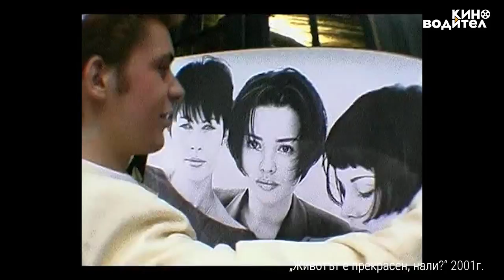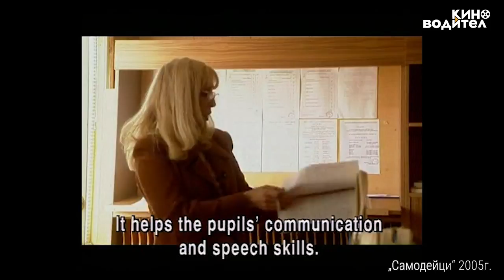За документалното кино | КИНОводител Е08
Документалното кино прави така, че историите и хората около нас, в които кино творецът се влюбва, оживяват на екрана. Именно за това в създаването му е важен процесът - времето, споделено с тези, чиито животи разказваш. Етиката в това да изградиш кино портрети на истински хора и истории е много важна и е от съществено значение да съхраниш своите герои. За работния процес по своите филми и за всички уроци, които получава от тях, ни разказва Светослав Драганов в Епизод 8 на любимия ни КИНОводител.

Светослав Драганов е български документалист с над 20 години опит, режисьор и продуцент на редица документални филми. Завършва Специалност "Филмова и телевизионна режисура" в Нов български университет, където през 2006 г. започва работа като преподавател. Автор на документалните филми „Това съм аз и никой друг“, „Животът е прекрасен, нали?“, „Водни духове“, „Самодейци“, „Децата на дружбата“, „Град на мечти“, „Животът почти прекрасен“. Продуцент е и на няколко ленти, сред които "Жалейка", отличена със специалната награда на журито в конкурсната програма Generation на "Берлинале" и с Голямата награда на София Филм Фест 2016.

Нека те отведем на приключение! Киноводител е твоят билет за света на българското кино
Проектът се реализира с финансовата подкрепа на Национален фонд "Култура".

Гледай:
Още епизоди на шоуто: